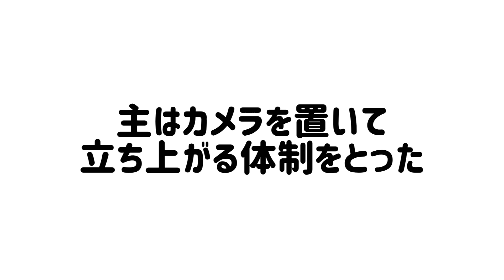熟睡中のインコを起こさずにケージに戻せるのかチャレンジ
先月の映像になります！
ご視聴、コメントいつもありがとうございます🐤🤍

0:00 寝てるインコ
1:50 タイトル・サムネのチャレンジ